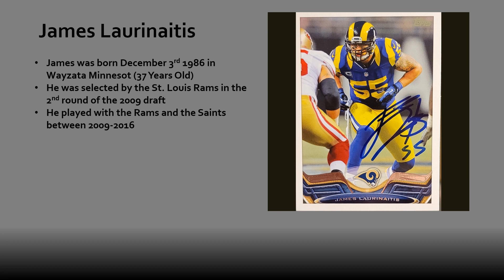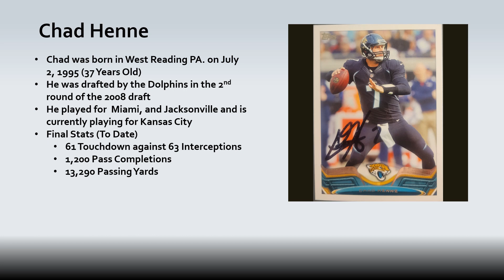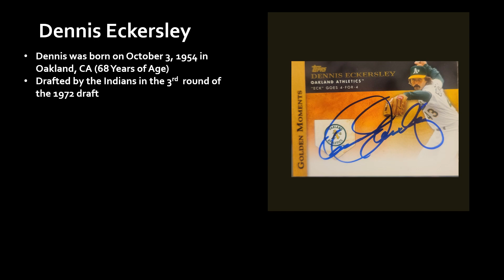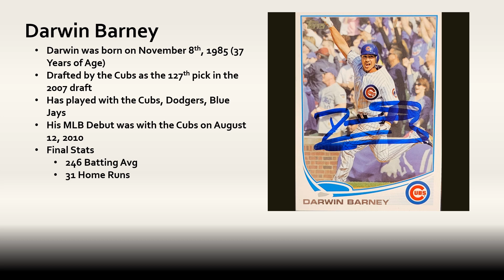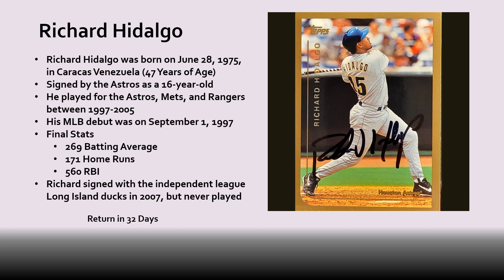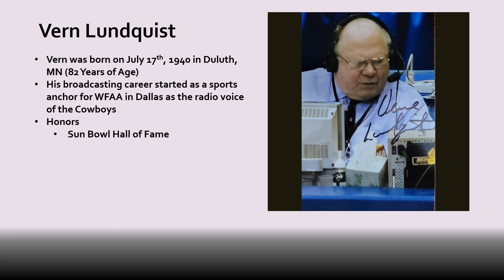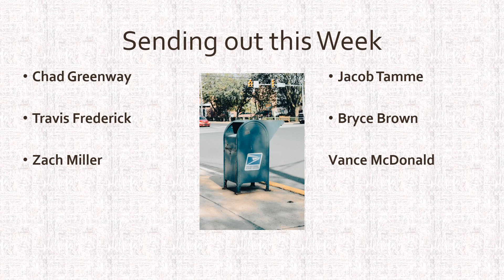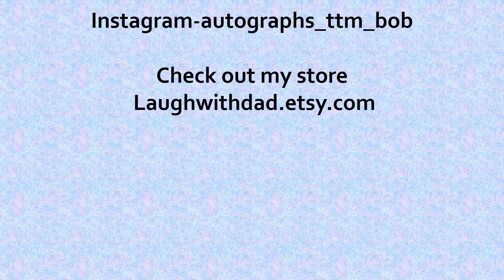Autographs TTM Episode 11 Baseball TTM and Football TTM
This week you will see eight new additions TTM collection.

You can see these autographs and more by following me on

James Laurinaitis
Chad Henne
Patrick Ramsey
Dennis Eckersley
Darwin Barney
Richard Hidalgo
Dan Jansen
Vern Lundquist

I am hoping to build more subscribers that can enjoy my collection.